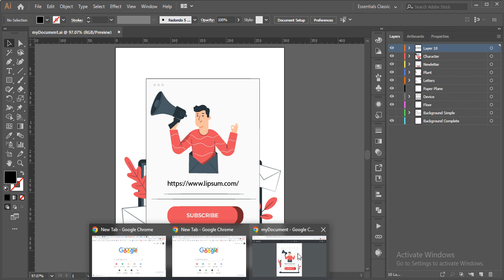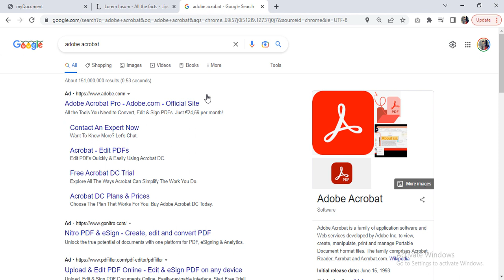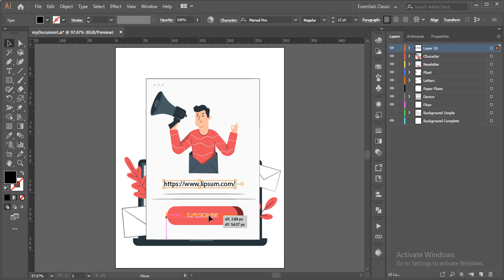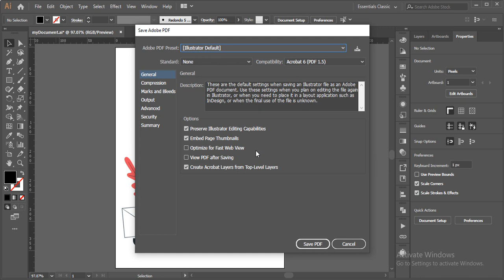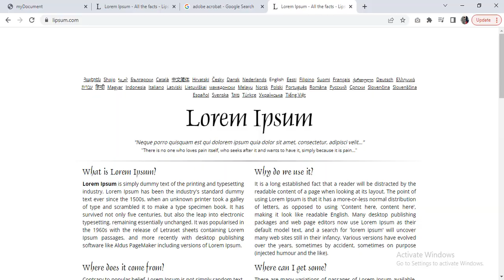How to add Hyperlink in Illustrator | Clickable Button or Images for PDF in Adobe Illustrator.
Lets learn How to add Hyperlink in Illustrator. How to insert Clickable Button or Images for PDF in Adobe Illustrator.

How to Add Hyperlinks to Text or Images in Adobe Illustrator.
How do I insert a link in Illustrator?
Where is hyperlink in Illustrator?
Can you make a clickable link in Illustrator PDF?
how to add hyperlink in illustrator pdf.
how do you create hyperlinks in illustrator?